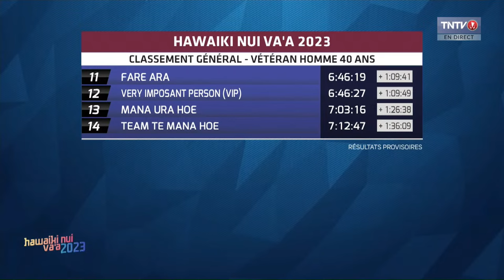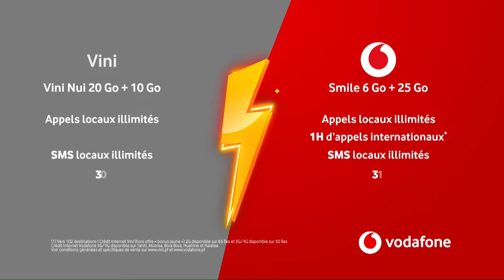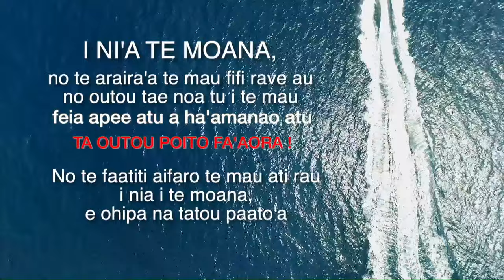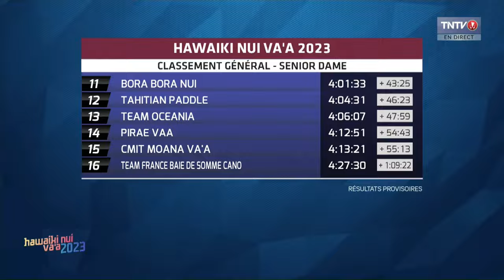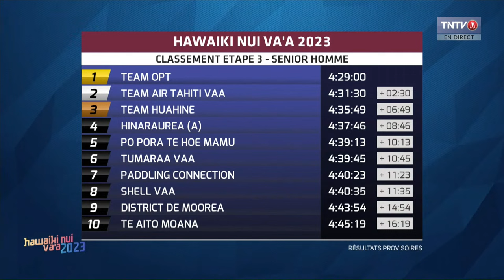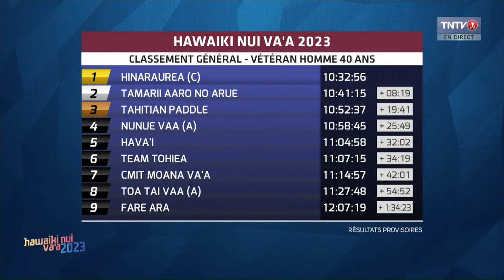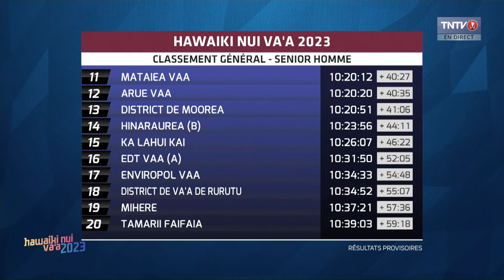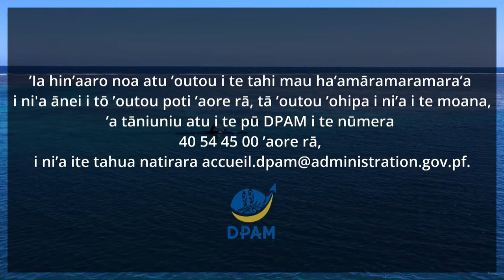Hawaiki Nui Va'a 2023 - Etape 3